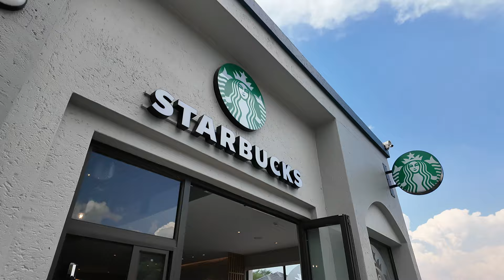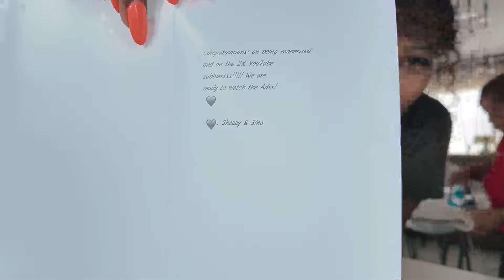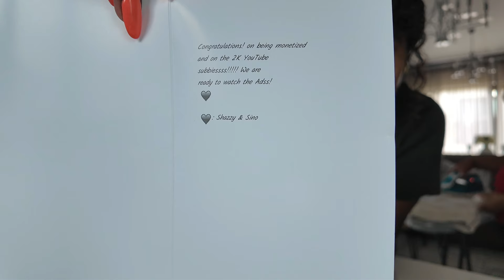Weekly Vlog: Maintenance Day lashes &nails| Grocery Haul| Car Service| A lovely Congratulations Gift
Hello Zithandwa zami

Here's another vlog that I hope you'll enjoy.
Thanks for all the love, the likes, shares and comments. I really appreciate it,
0
PLEASE DON'T FORGET TO WATCH THE ADS.. Thanks in advance

Lovies Always
xxx